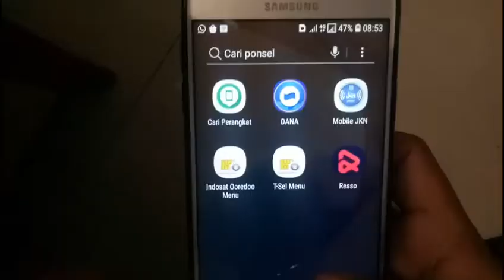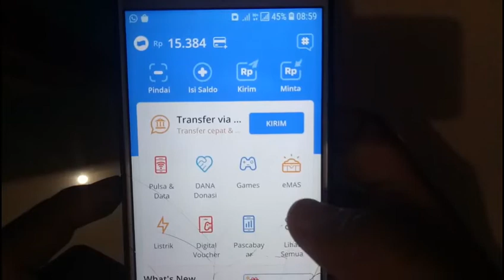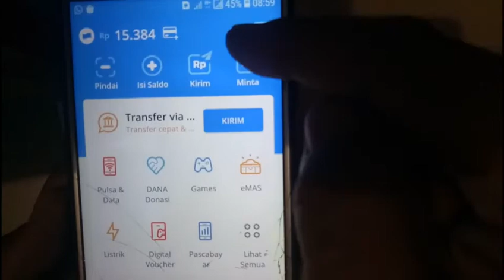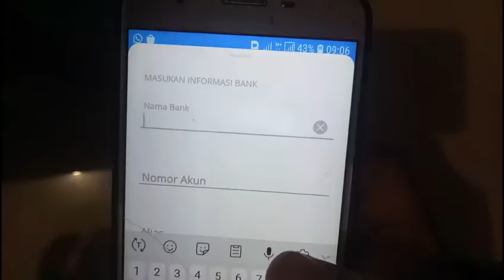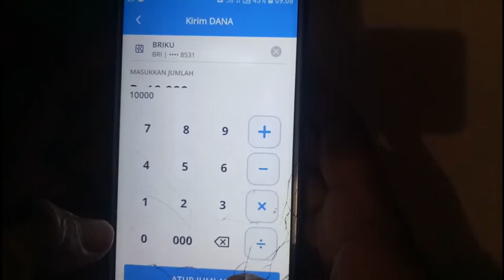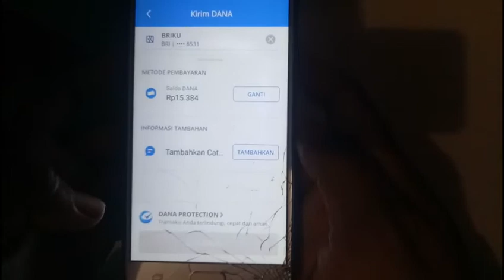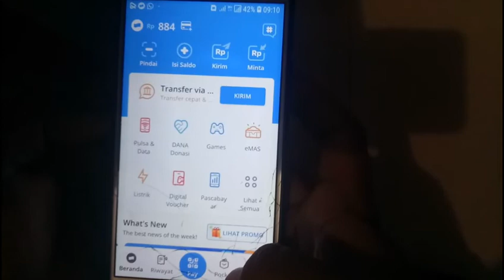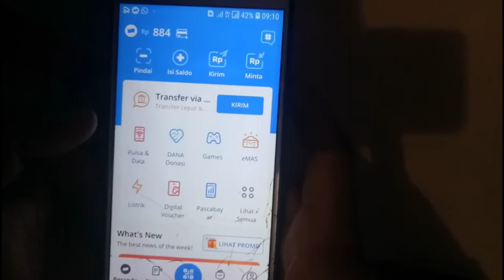cara transfer saldo dana ke rekening bank